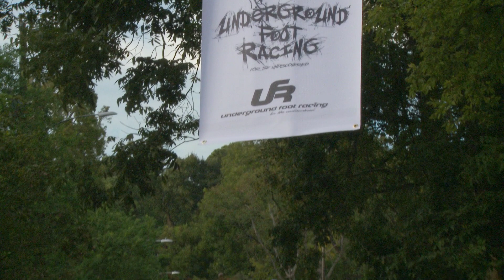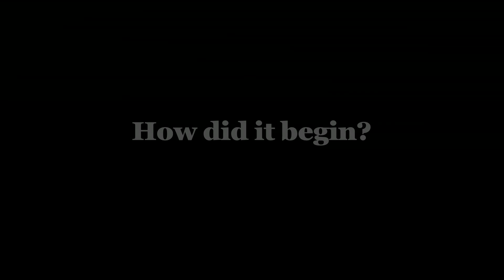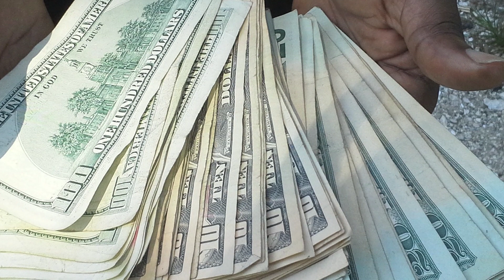WHAT IS UNDERGROUND FOOT RACING???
The mission of Underground Foot Racing is to provide a racing platform for the overlooked and those that are in need of a second chance. We feel racing should be a year-round sport, and we want to create a stage for competitors to showcase their skills in a positive environment that uplifts them no matter what has happened in their racing journey!